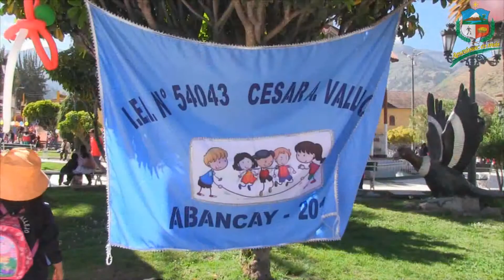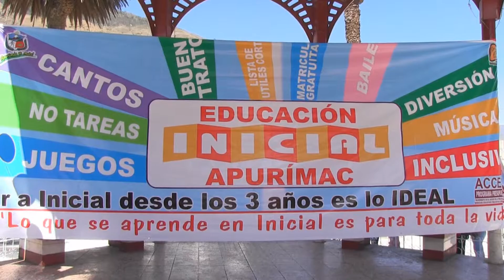DRE Apurímac 2015 - promovió “Día de la Educación Inicial” con la feria de juegos tradicionales.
DIRECCIÓN REGIONAL DE EDUCACIÓN APURÍMAC 2015.
DIRECTOR MAG. RICHARD HURTADO NUÑEZ
DIRECTOR REGIONAL DE EDUCACIÓN APURÍMAC..
ÁREA DE RELACIONES PUBLICAS E IMAGEN INSTITUCIONAL DRE APURÍMAC 2015.

Edición: Yuner Gutiérrez Palomino. 2015.